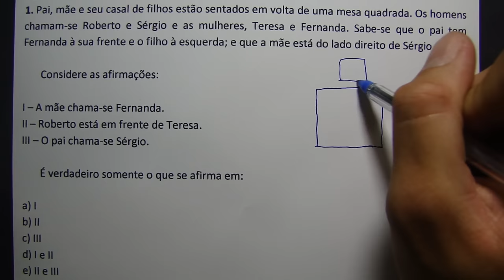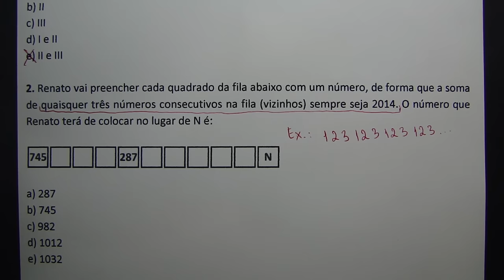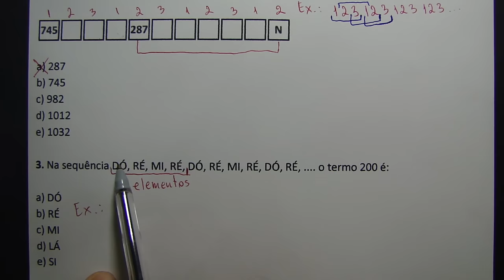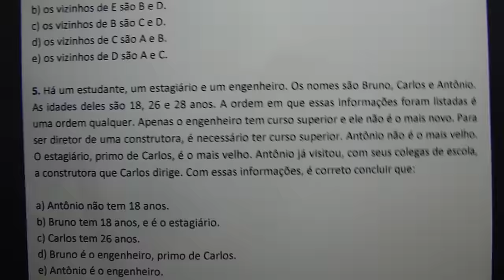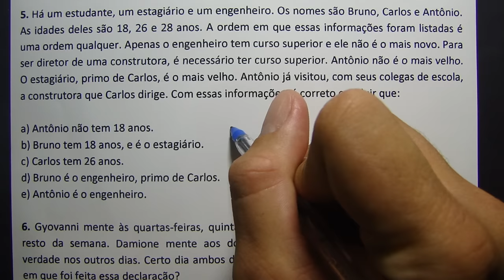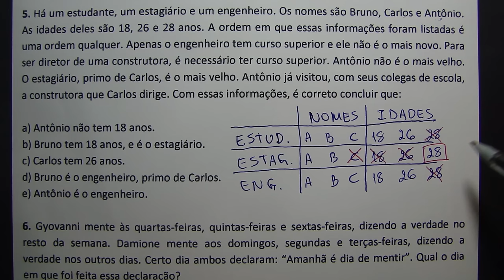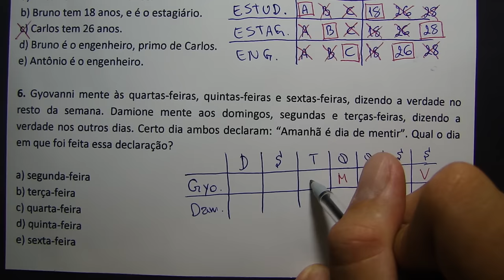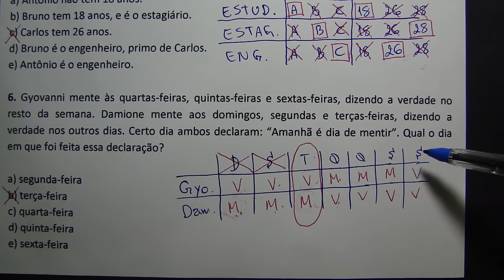RACIOCÍNIO LÓGICO #1 - 6 QUESTÕES CONCURSO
Raciocínio Lógico 1
1. Pai, mãe e seu casal de filhos estão sentados em volta de uma mesa quadrada. Os homens chamam-se Roberto e Sérgio e as mulheres, Teresa e Fernanda. Sabe-se que o pai tem Fernanda à sua frente e o filho à esquerda; e que a mãe está do lado direito de Sérgio.

       Considere as afirmações:

I – A mãe chama-se Fernanda.
II – Roberto está em frente de Teresa.
III – O pai chama-se Sérgio.

       É verdadeiro somente o que se afirma em:

a) I
b) II
c) III
d) I e II
e) II e III

2. Renato vai preencher cada quadrado da fila abaixo com um número, de forma que a soma de quaisquer três números consecutivos na fila (vizinhos) sempre seja 2014. O número que Renato terá de colocar no lugar de N é:

745 ___ ___ ___ 287 ___ ___ ___ ___ ___ N

a) 287
b) 745
c) 982
d) 1012
e) 1032

3. Na sequência DÓ, RÉ, MI, RÉ, DÓ, RÉ, MI, RÉ, DÓ, RÉ, o termo 200 é:

a) DÓ
b) RÉ
c) MI
d) LÁ
e) SI
4. Cinco pessoas, representadas por A, B, C, D e E, sentam-se em volta de uma mesa circular. Sabe-se que:

● B não é vizinho de A.
● D é o vizinho à esquerda de C.
● B e C não são vizinhos.

       Assim, é correto concluir que:

a) os vizinhos de A são C e E.
b) os vizinhos de E são B e D.
c) os vizinhos de B são C e D.
d) os vizinhos de C são A e B.
e) os vizinhos de D são A e C.

5. Há um estudante, um estagiário e um engenheiro. Os nomes são Bruno, Carlos e Antônio. As idades deles são 18, 26 e 28 anos. A ordem em que essas informações foram listadas é uma ordem qualquer. Apenas o engenheiro tem curso superior e ele não é o mais novo. Para ser diretor de uma construtora, é necessário ter curso superior. Antônio não é o mais velho. O estagiário, primo de Carlos, é o mais velho. Antônio já visitou, com seus colegas de escola, a construtora que Carlos dirige. Com essas informações, é correto concluir que:

a) Antônio não tem 18 anos.
b) Bruno tem 18 anos, e é o estagiário.
c) Carlos tem 26 anos.
d) Bruno é o engenheiro, primo de Carlos.
e) Antônio é o engenheiro.

6. Gyovanni mente às quartas-feiras, quintas-feiras e sextas-feiras, dizendo a verdade no resto da semana. Damione mente aos domingos, segundas e terças-feiras, dizendo a verdade nos outros dias. Certo dia ambos declaram: “Amanhã é dia de mentir”. Qual o dia em que foi feita essa declaração?

a) segunda-feira
b) terça-feira
c) quarta-feira
d) quinta-feira
e) sexta-feira